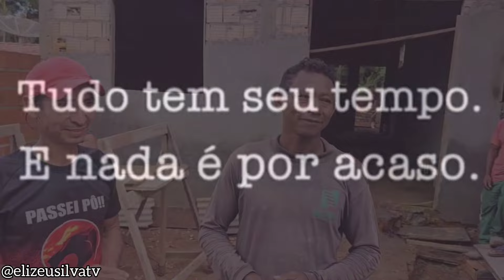BENEDITO ESTÁ MUITO FELIZ! VEJA A SURPRESA E O QUE ACONTECEU!